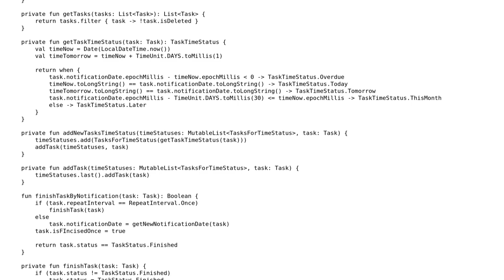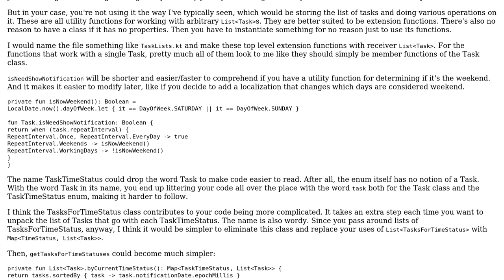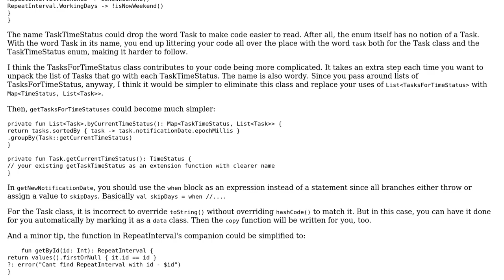Code Review: Code for working with a tasks in To-Do Android application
With thanks & praise to God, and with thanks to the many people who have made this project possible! | Content (except music & images) licensed under CC BY-SA | Music | Images & others | With thanks to user Tenfour04 user Heslacher user Destroyer and the Stack Exchange Network Trademarks are property of their respective owners. You are responsible for your own actions.